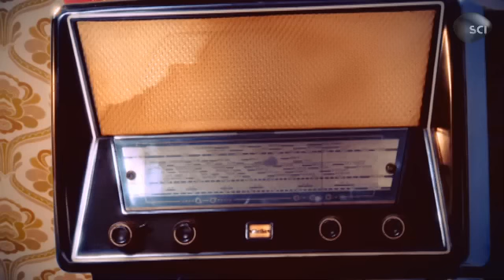Dark Matters - Sexy Secret Agent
| Is former model Candy Jones really a secret agent for the CIA?